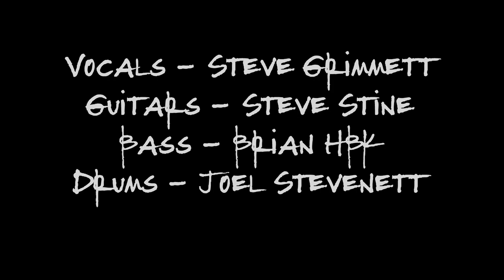Holy Diver | Dio | Cover | Remote Jam | Steve Stine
Here's another Remote Collaboration video, this time, doing a cover of "Holy Diver" by Dio.
Steve Stine - Guitar and Audio Production
Joel Stevenett - Drums
Steve Grimmett - Vocals
Brian Hollenbeck - Bass
Russ Grimmett - Video Editing

🎧 THE STEVE STINE GUITAR PODCAST